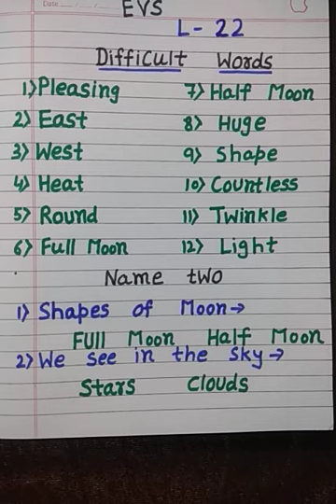EVS UKG 25-02